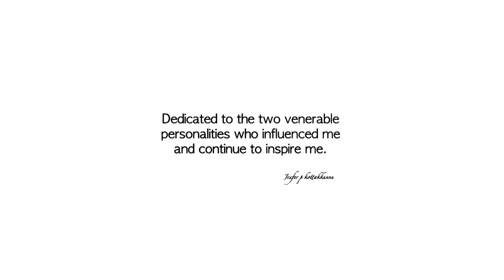Sheikh Mohammed and Sheikh Hamdan / Fazza - On Canvas,Oil Painting Done by Jesfer P K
Painting title:'Vision 2020'. 3*5 feet.
my 4 months effort,
Dedicated to the two venerable personalities who influenced me and continue to inspire me.
Jesfer  was born on 2 January 1985 in Malappuram, a small town in Kerala, India. He has been suffering from muscular atrophy  for the past several years,  While still at school, he painted using his hands, but due to the progression of the disease he had to quit school. Over the years he learned to write and paint with his mouth. After reading the autobiography of the then president of India, Dr Abdul Kalam, he was so inspired and touched that he painted the President's portrait and had the opportunity to present it to him personally. In the year 2007 he was awarded by the Kodamkanthath International Art Foundation.at 2009 he won sangamithra award,Face foundation of India  honorary award  2014, thanima award,and many other honorary awards
       Now he is a member of M F P A  (Mouth and foot painting association world wide) .The Association of Mouth and Foot Painting Artists, is a registered society of handicapped artists that supports and promotes artists who, due to disability or disease.From a small group of 18 mouth and foot painting artists in 1956, the MFPA has grown to over 800 artists that are currently represented in 78 countries .The Association reproduces the work of its member artists in the form of digital art prints, greeting cards, calendars and other delightful merchandise and markets it to individuals, corporate, schools and other institutions all over the word.Over the last 58 years, MFPA has brought to the forefront, the aesthetic creations of its disabled artists by providing them a platform to express their artistic talent.
Jesfer was  being a part of M F P A exhibition at Ahuja tower Mumbai in 2015.He was participated in  International art exhibition at Suntec Singapore International Convention and Exhibition centre in 2012. He also conducted an individual exhibition of his paintings in Calicut lalithakala academy art gallery at 2005 and 2007.